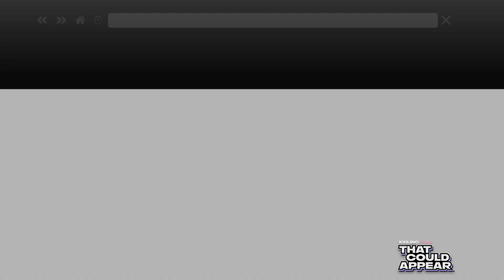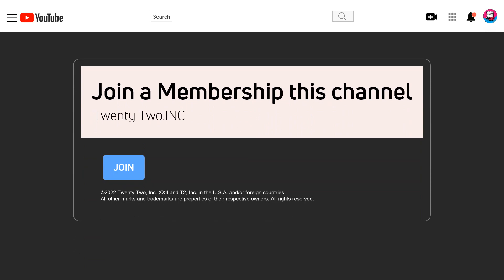GTA Online: Ideal Update for December..... Bay Shore Kings